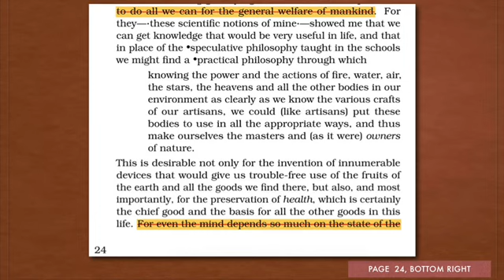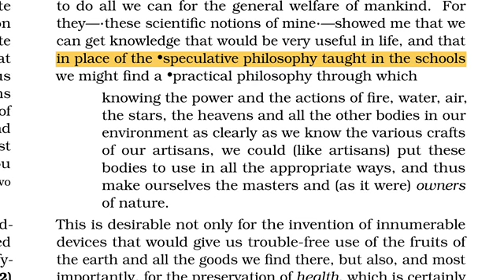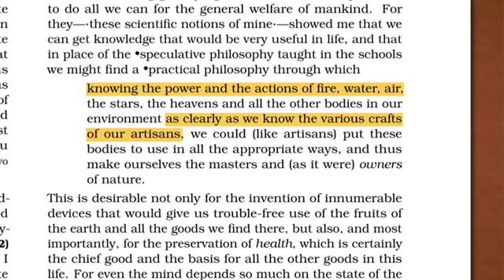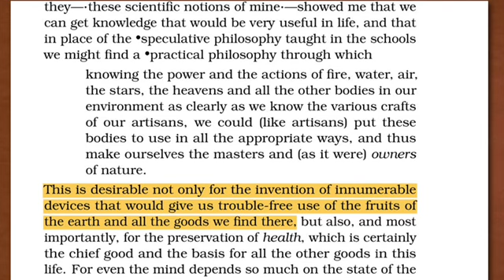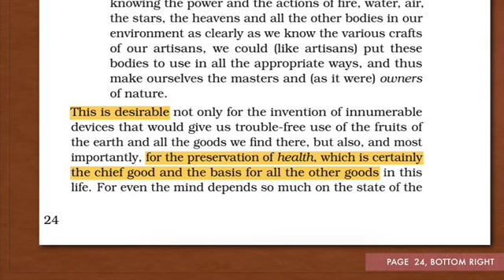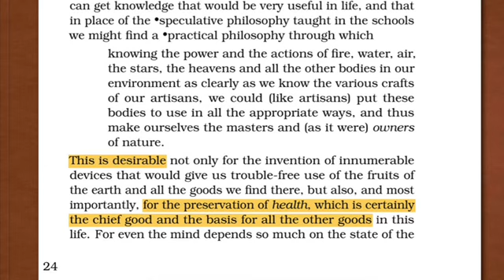Descartes Discourse Part 6, close reading 2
This is the second video lecture, concerning Part 6 of Descartes's "Discourse on the Method..." meant for CIV 204 at AUIS [Spring 2020, sections 2 & 5, Prof. Monsma] Class session: 1 March 2020